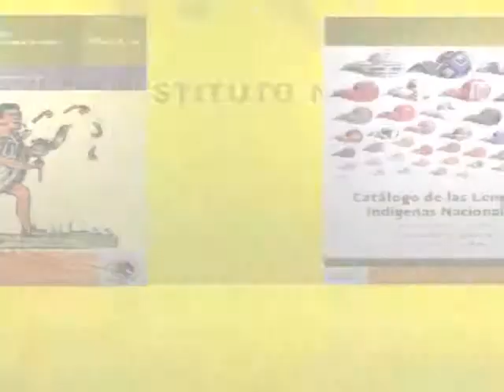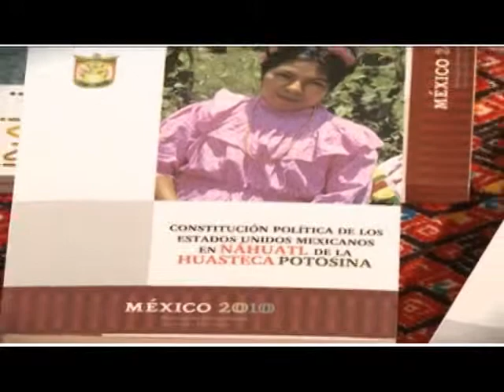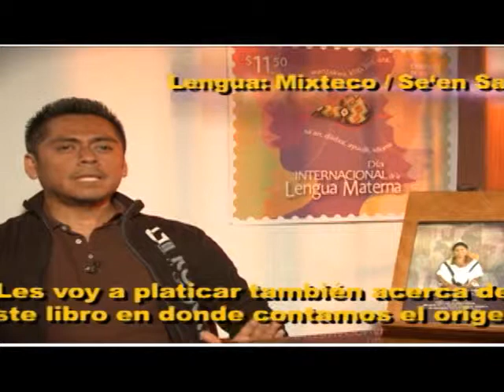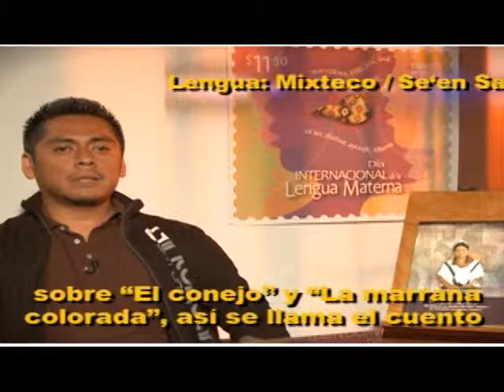Cápsula 90 Años de la SEP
Cápsula sobre las publicaciones del INALI en el marco de los 90 años de la SEP